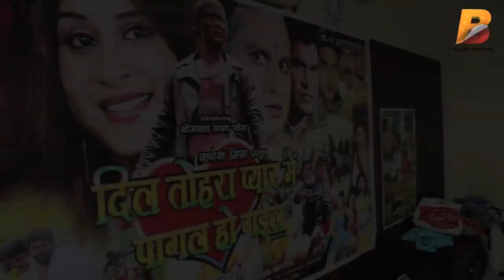दिल तोहरा प्यार में पागल हो गईल - Superhit Bhojpuri Film - Press Conference 2017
Planet Bhojpuri is a destination for Bhojpuri Infotainment.दिल तोहरा प्यार में पागल हो गईल - Superhit Bhojpuri Film - Press Conference 2017 on Planet Bhojpuri